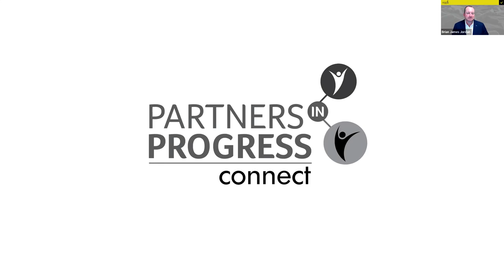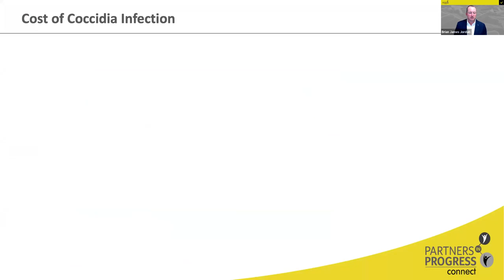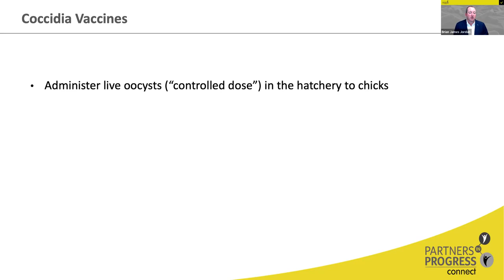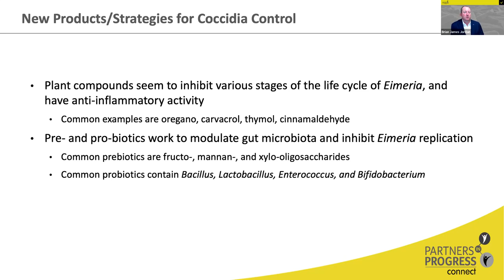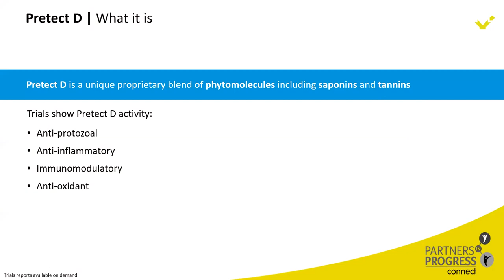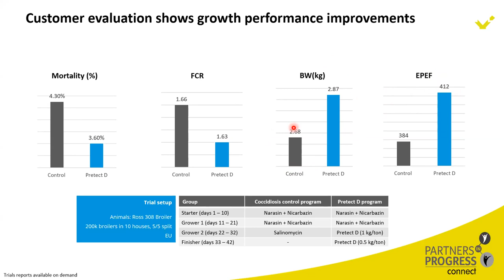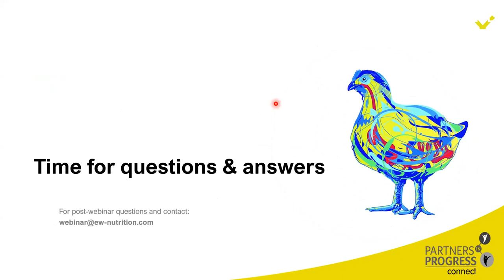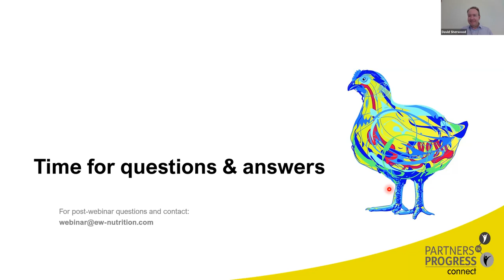Coccidiosis: Current control programs and new alternatives / SEAP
In challenging times of increased antimicrobial resistance, we are proud to introduce our phytomolecule-based answer to a long-standing poultry production need: mitigating and controlling gut health issues caused by Eimeria spp.